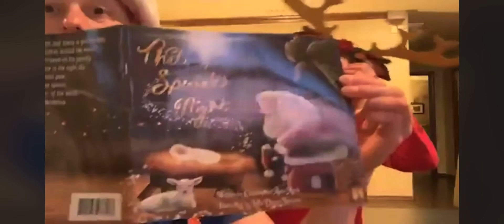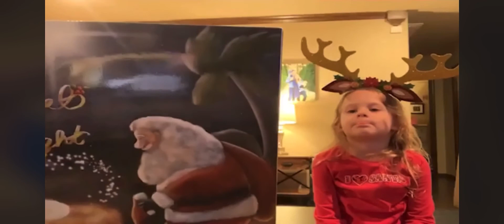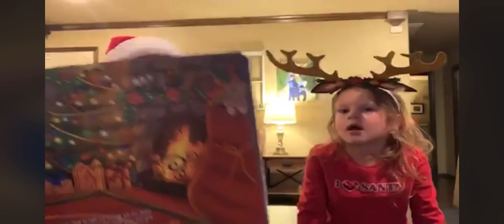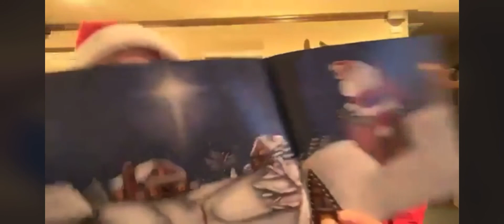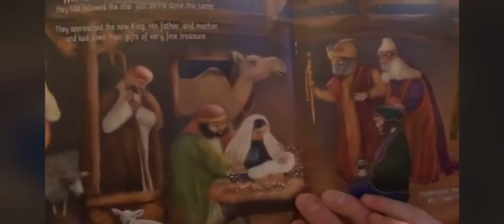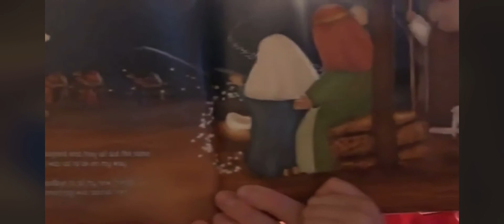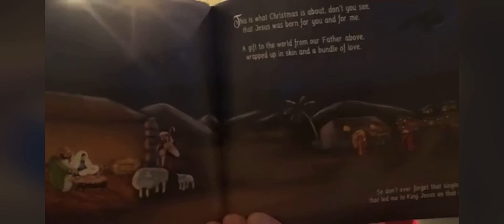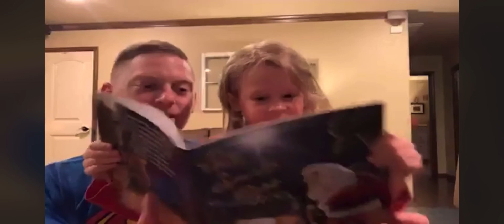Bedtime Stories with Harmony (That Special Night)